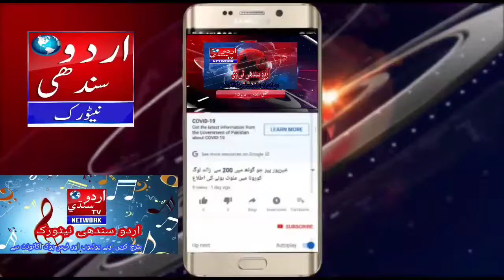سکہر شدانی درگاھ کا بھارتی گادی نشین کے رہنماٸی میں بھارتی وفد نے سادھ کا دورہ کیا Urdu Sindhi Tv